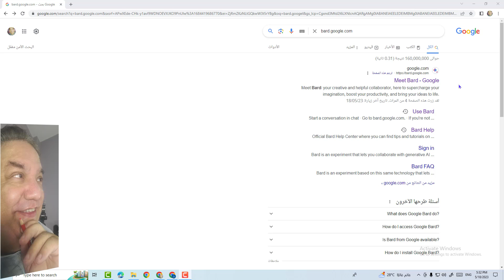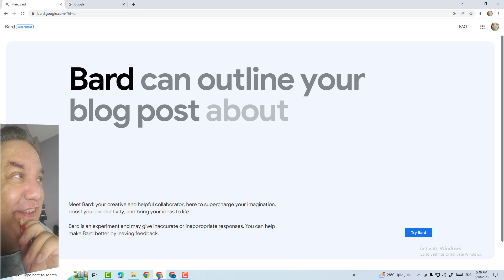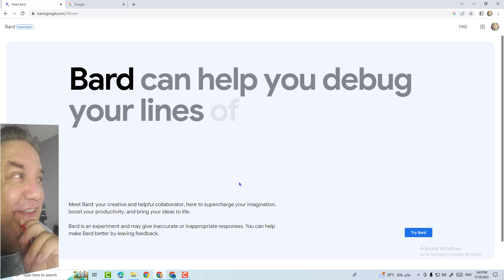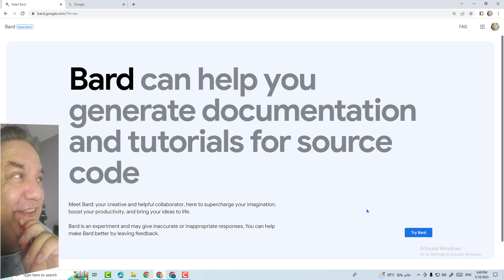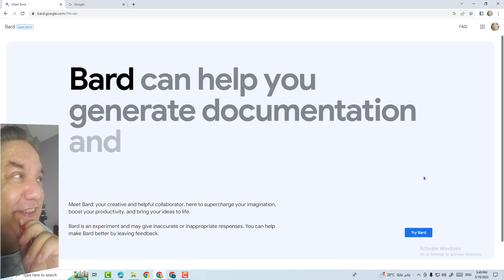فى الذكاء الاصطناعي Google Bard يتحدى chat gpt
تجربة الذكاء الاصطناعي من جوجل وما هو Google Bard والذكاء الاصطناعي من جوجل
Google's artificial intelligence experience What is Google Bard and Google's artificial intelligence